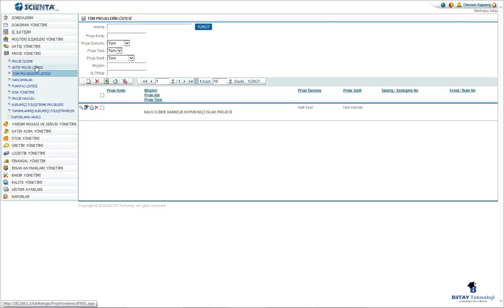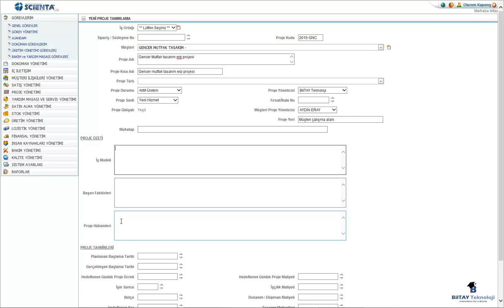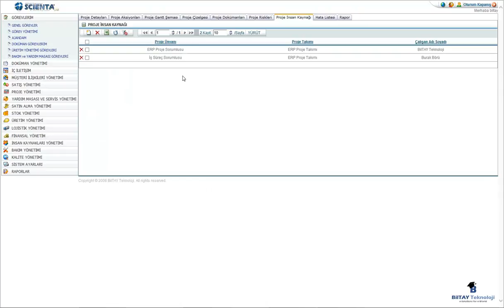PROJE YÖNETİMİ/UYG01-PROJE EKLEME